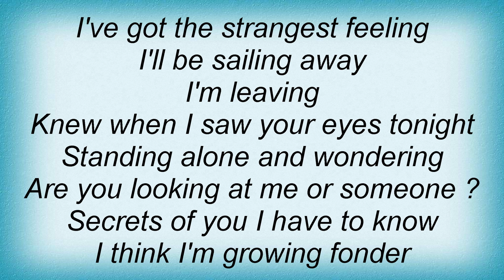Fancy - Sail Away Lyrics